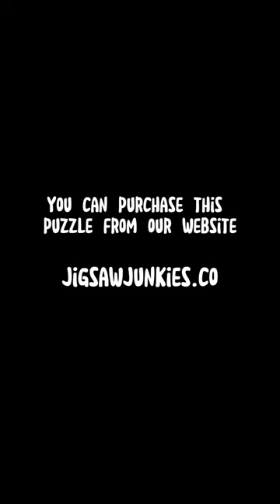Peacock Jigsaw Puzzle